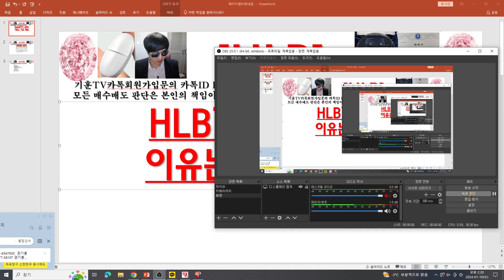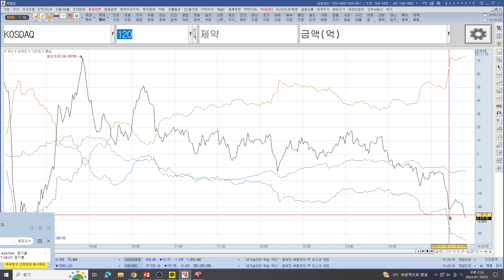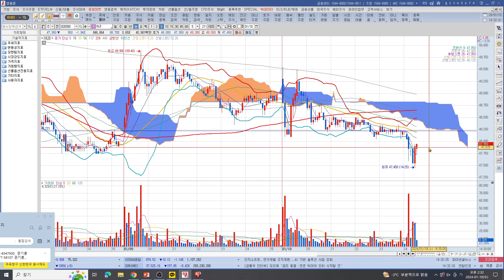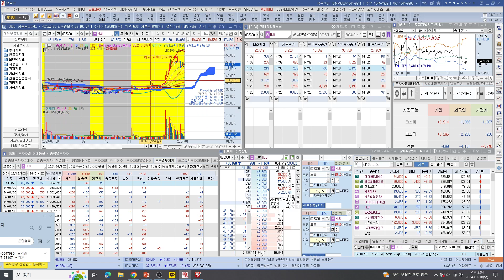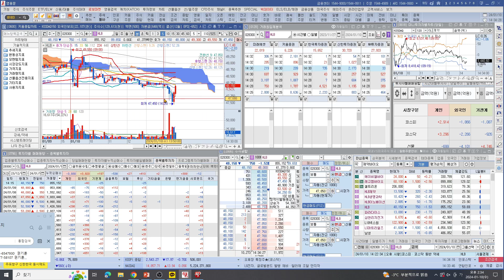[주식투자]HLB(HLB갑자기 급락?이유는 이것 때문!)